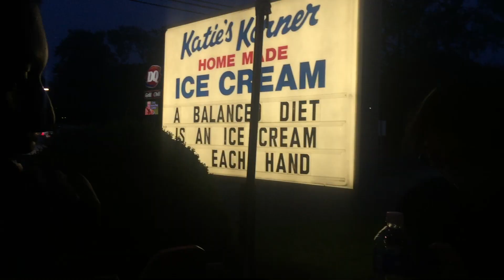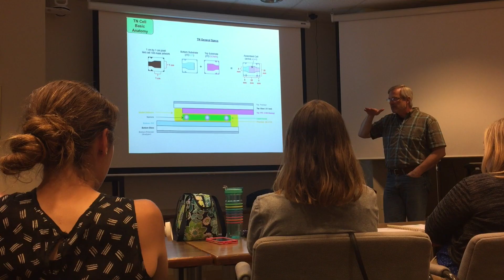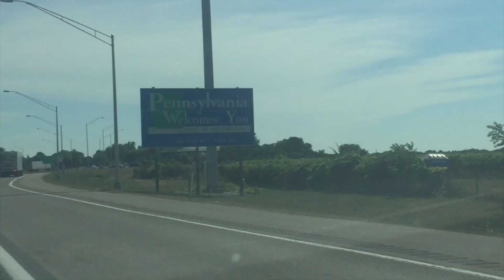Kent State University REU 2017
No rights to the audio, only to the video clips. This video depicts my experience with the Kent State University 2017 REU program. Enjoy.